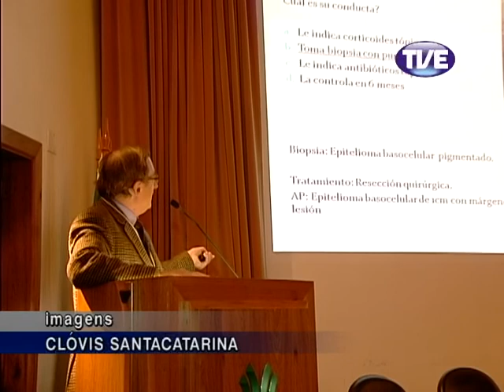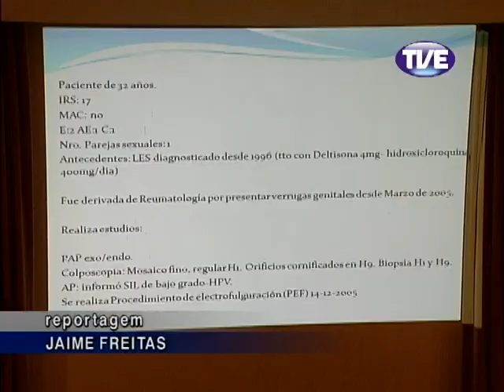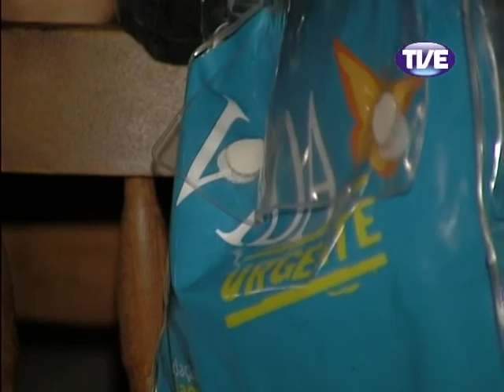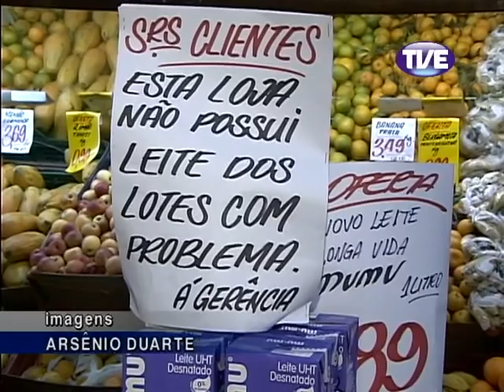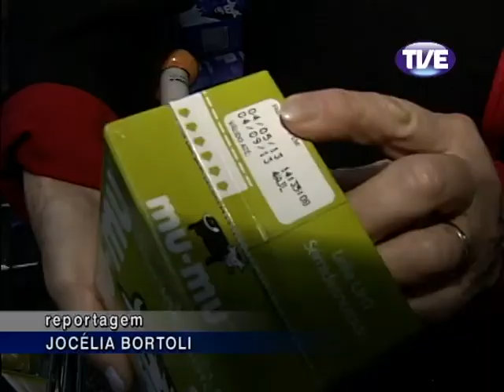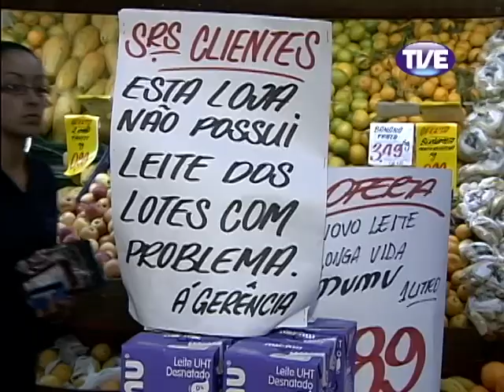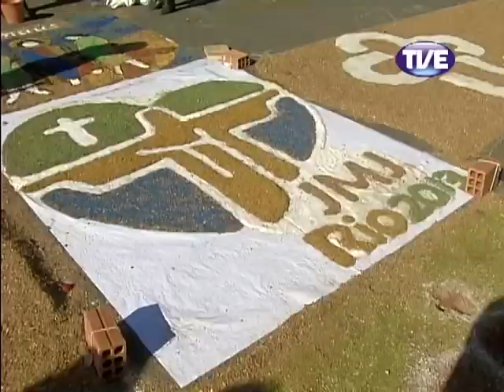Jornal TVE 1 Edição 30/05/2013